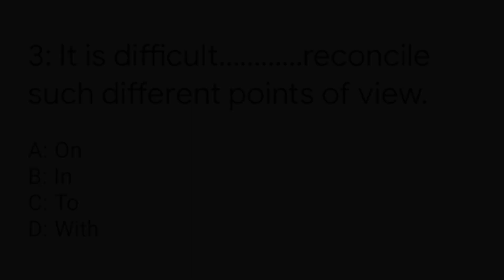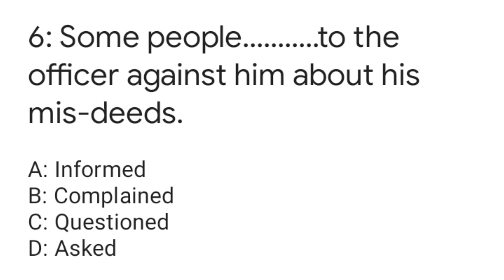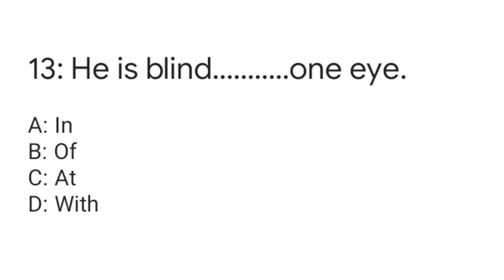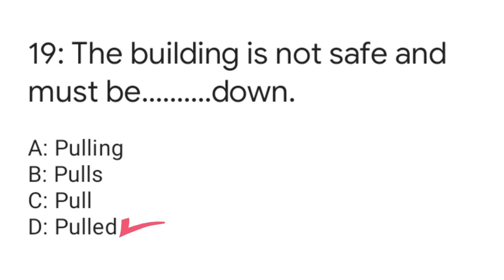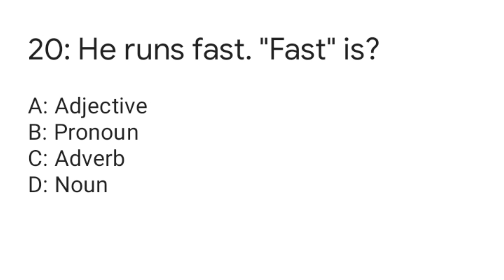Mehran University Past Papers||Mehran University Entry Test Preparation 2023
Mehran University Entry Test Preparation 2023
Mehran University Past Papers

MUET PAST PAPER 2022|| Entry Test Preparation (ENGLISH)
MUET PAST PAPER 2022 || Solution || Entry Test Preparation (ENGLISH)
MUET PAST PAPER 2022 || ECAT/MCAT Aptitude Test Preparation (ENGLISH)